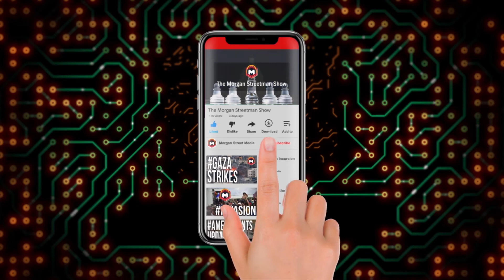The Best of President Trump Speech at Mount Rushmore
The Morgan Streetman Show -  July 6, 2020